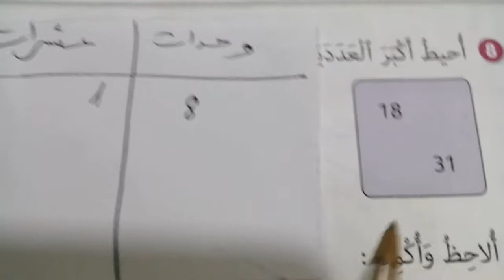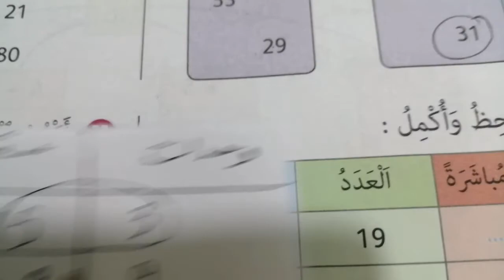الرياضيات :المستوى الثاني :أنشطة التقويم التشخيصي والدعم ص:7:التمرين8